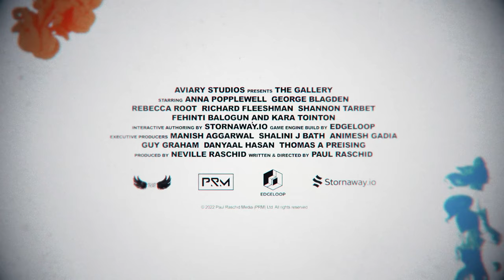The Gallery: Interactive Movie - Official Trailer (2022) George Blagden, Anna Popplewell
Here's another look at The Gallery, an interactive thriller and social drama film containing two narratives - one set in 1981 with a female protagonist, and the other in 2021with a male protagonist. The Gallery stars George Blagden (Versailles, Vikings), Anna Popplewell (The Chronicles of Narnia), Rebecca Root (The Queen's Gambit), Richard Fleeshman (The Sandman), Shannon Tarbet (Killing Eve), Fehinti Balogun (I May Destroy You), and Kara Tointon (Eastenders).

The Gallery releases on PC via Steam, Playstation, Xbox, Nintendo Switch, iOS, and Android on August 1, 2022.